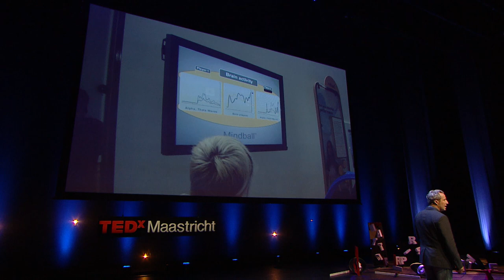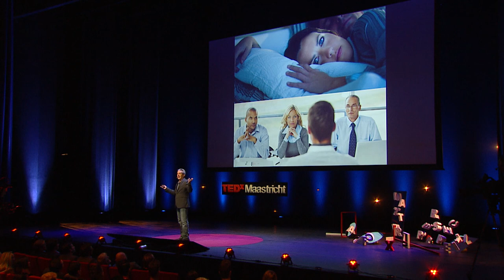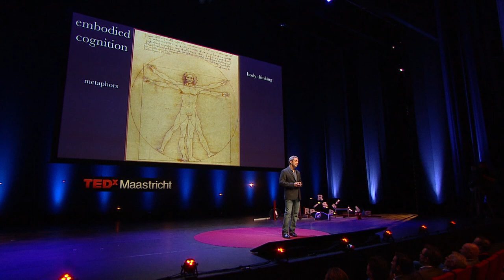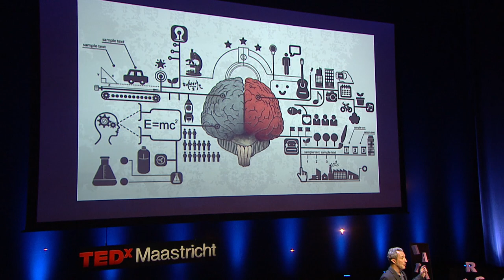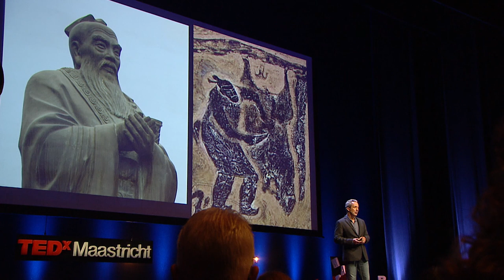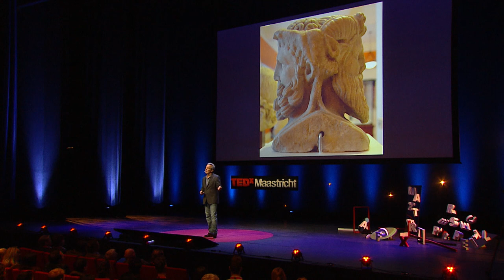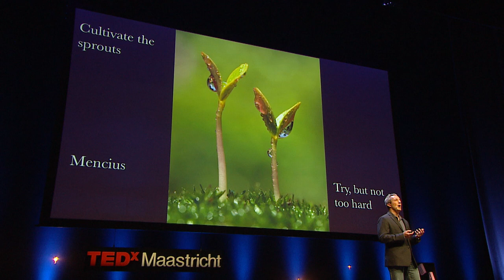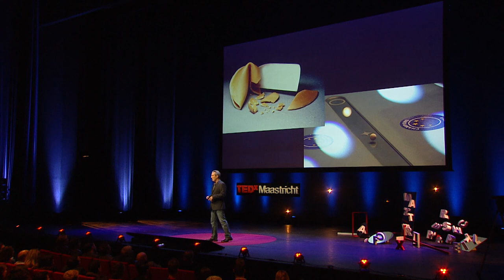Trying Not to Try: the Power of Spontaneity | Edward Slingerland | TEDxMaastricht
Edward Slingerland - a Professor of Asian Studies at the University of British
Columbia - claims that recent research suggests that many aspects of a satisfying
life - such as happiness and spontaneity - are best pursued indirectly. The early
Chinese philosophers knew this, and they wrote extensively about an effortless way
of being in the world. We’ve long been told that the way to achieve our goals is
through careful reasoning and conscious effort. Can prof. dr. Slingerland change
your perspective to stop trying?

How can you try, not to try? Dr. Slingerland has combined his studies of early
Chinese philosophy with cutting-edge research from modern cognitive science,
evolutionary studies, and social psychology to explore why this paradox is real, why
is exists, and how finding a way around it is the key to both social cooperation and
personal success. Slingerland is the author of ‘Trying Not to Try: Ancient China,
Modern Science and the Power of Spontaneity”

Edward Slingerland is a Professor of Asian Studies, as well as adjunct in the
departments of Psychology and Philosophy, at the University of British Columbia. He
holds degrees in sinology and religious studies, and is the author of, most
recently, ‘Trying Not to Try: Ancient China, Modern Science and the Power of
Spontaneity” (2014).